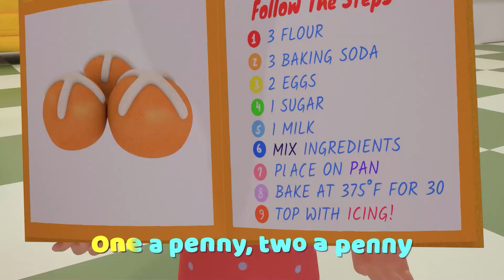Jack And Jill Nursery Rhymes